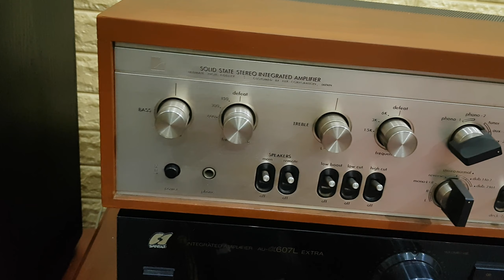Loa JBL 4800, made in USA, giá 8t6. Lh 03436.12345